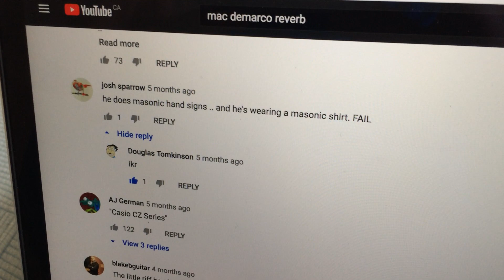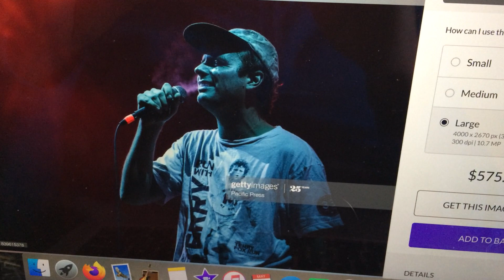Mac DeMarco. Freemason.